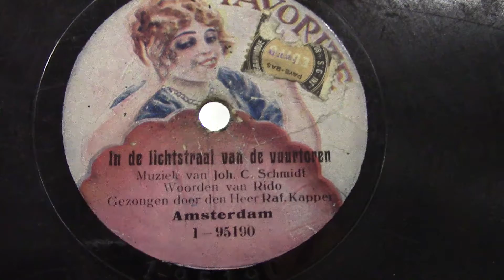Raf Kapper: In de lichtstraal van de vuurtoren. (ca 1913).